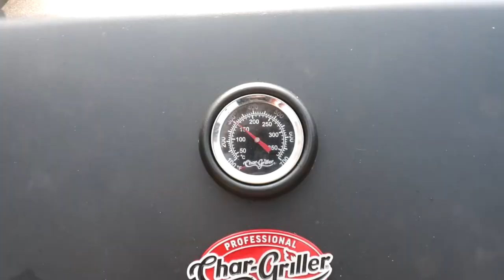BBQ Ribeye and A New House Pet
In today's video we introduce our new house pet and a lazy afternoon bbq with a couple of steaks.